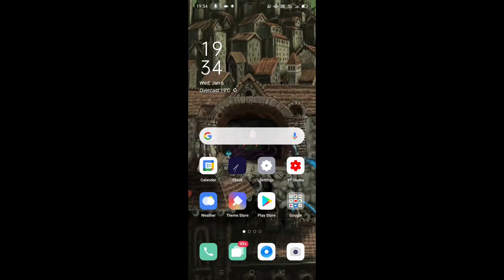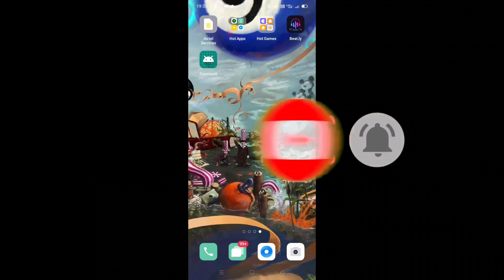3D Amazing Live wallpaper in android ! how to zoom live video wallpaper ?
. Zooming live wallpaper android apps.. amazing on mumants
zooming live video wallpaper
.NAMESTE ,,,,

                   Welcome frindes my channal "FHIROZ STUDIO" ME me umide kere ta hu ke app sabhi ko hamare channel per importent qustion ka solusan mel jayga  दोस्तों हम यह new channal है आप लोगों का फुल सपोर्ट चाहिए क्योंकि हमारे चैनल पर पहले भी कुछ मिस्टेक से कारण और चैनल grow नहीं हो पाया था तो यह हमारा new चैनल तो आपकी सपोर्ट की जरूरत है
. My introduction.✓ doston mera naam firoz hai main aap logon ke batana chahta hun is channel per technical video Mila aap logon ko taki aap kaun video sab kuchh Sikh jao use humko bhi support mile aapko bhi supportke generation main har ek Band YouTubers hota haiunique content hota hai wahi viral hota hai..liye mein acchi se acchi video lekar hai.
MY Instagram✓its_khan_romiyo ho sak to Hume mein follow  kar  lijiyega

   my all frindes love  you full suport me "THANKS"

                                                              ( ALL YOUTUBE FAMILLY )